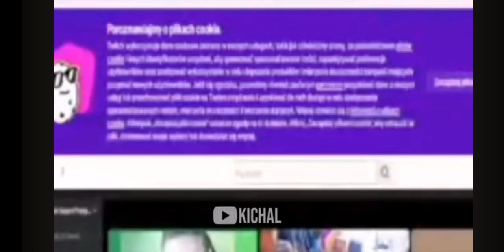Dawid jasper i mikro cypek kłótnia o filmiki na Hamster